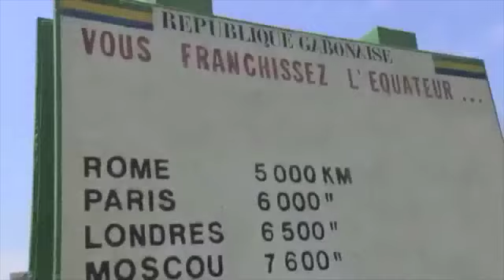HYMNE OFFICIEL LA TROPICALE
La Chanson Officielle de la Tropicale Amissa Bongo